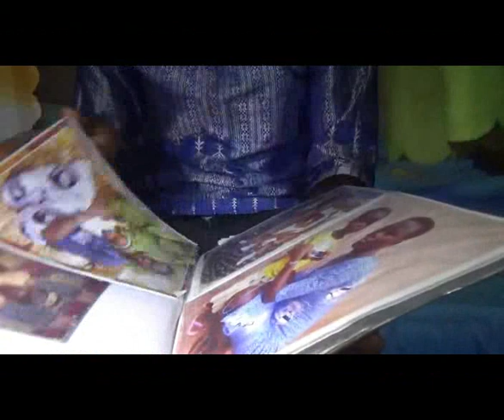My grandfather's death is still paining me 😃😄😄😄😄 King Raback comedy episode 0ne